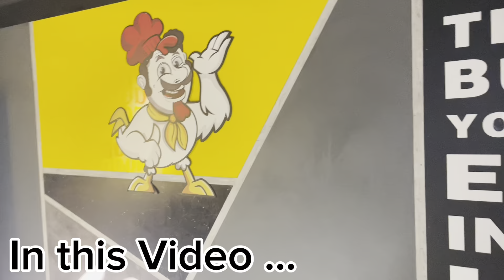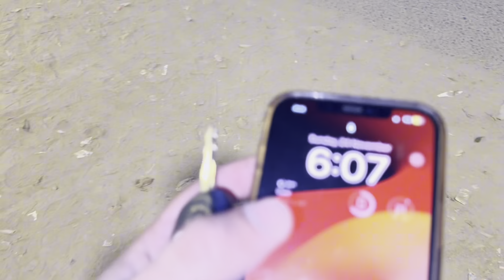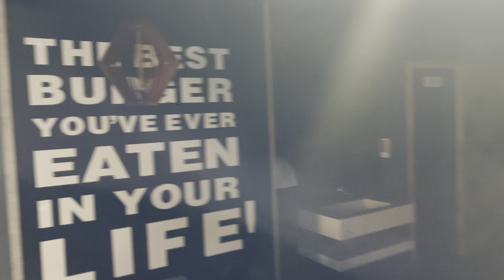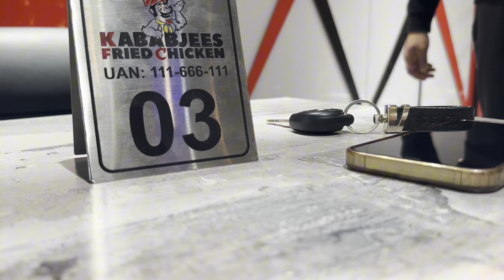Kababjees Boycott Explained | Match Day Incident Sparks Debate! 🚨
Kababjees restaurant faced an unexpected boycott, but what really happened? In this video, we dive into the full story behind the boycott and share the chaotic events of a match day that turned into a heated situation. From the cause of the boycott to the aftermath during a sports-filled Sunday, find out everything that led to this trending topic.

Kababjees boycott 2024
Kababjees match day incident
Kababjees restaurant controversy
Kababjees boycott reason
boycott Kababjees explained
Pakistani restaurant boycotts
match day fights in restaurants
Kababjees customer experience
Sunday sports day at Kababjees
Pakistani restaurant stories